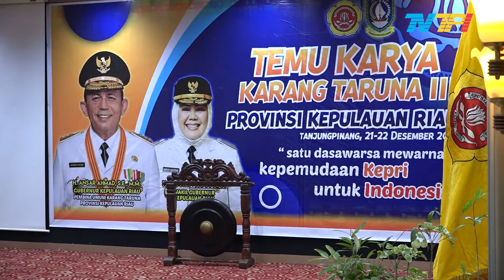TEMU KARYA KARANG TARUNA KE 3 TAHUN 2021